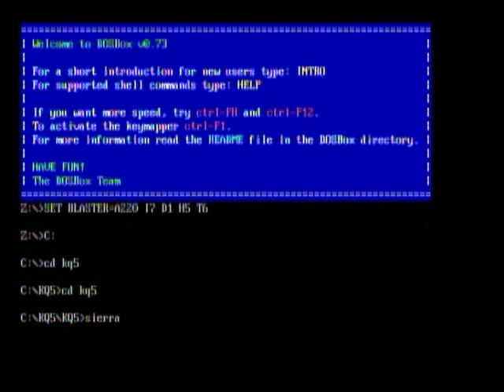King's Quest V 9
Had to cut a bunch of bits and pieces out of this one :/